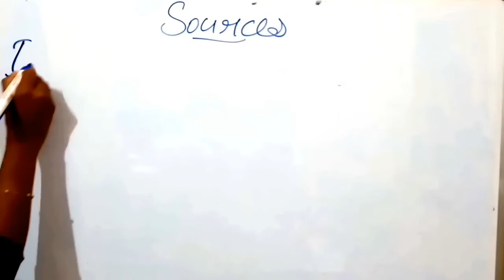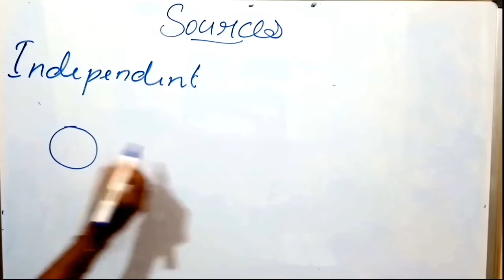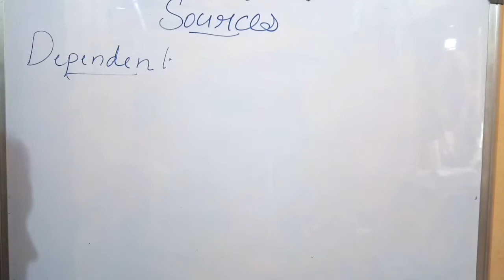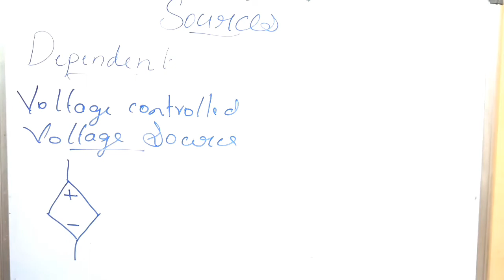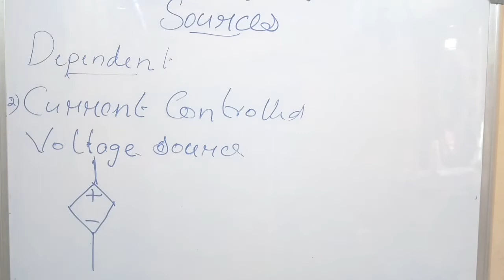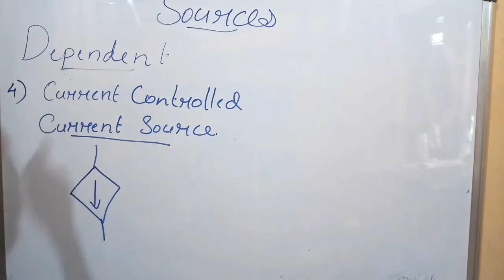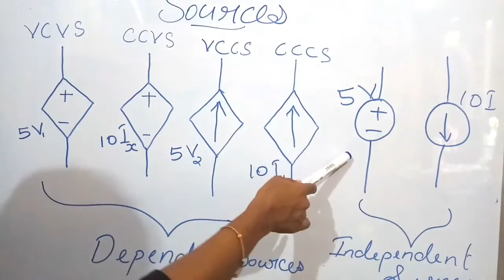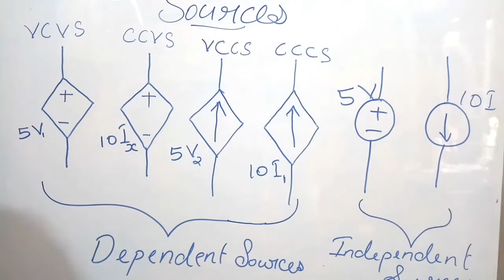Electrical sources Malayalam